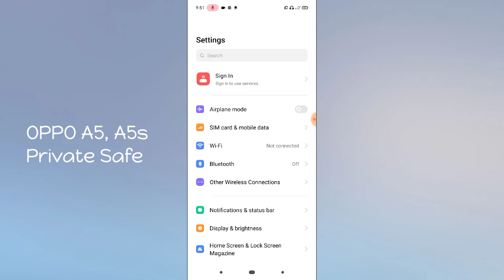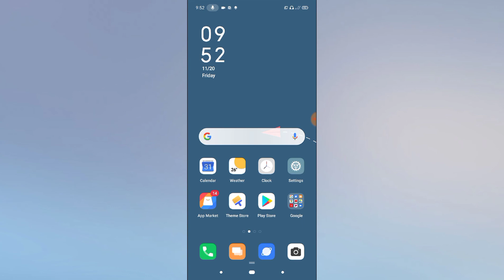OPPO A5, A5s Private Safe Setting, How To Hide Personal Data